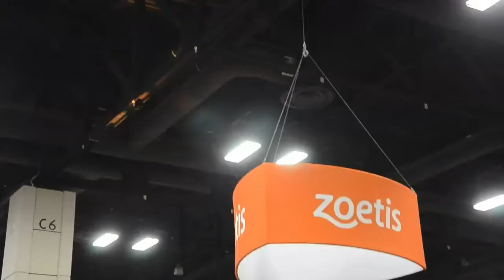Zoetis Dectomax Member Benefit